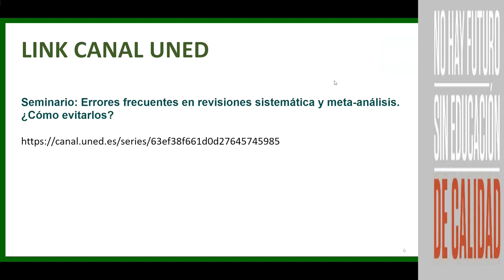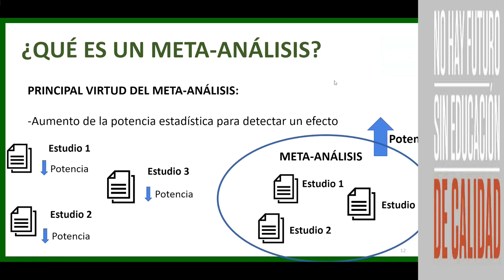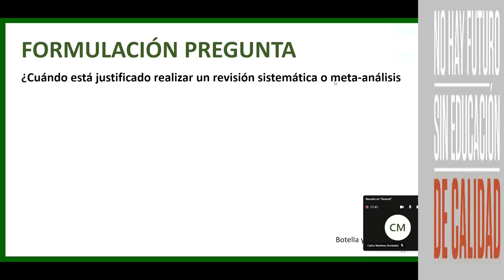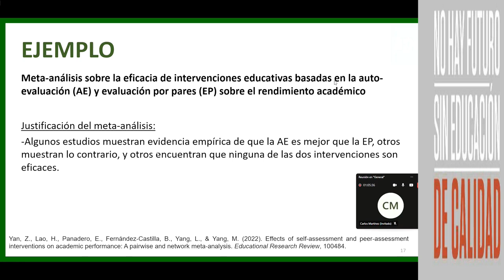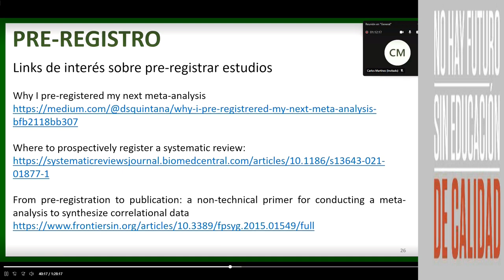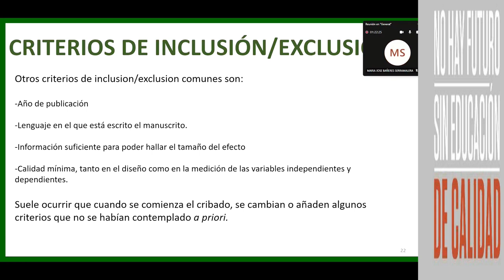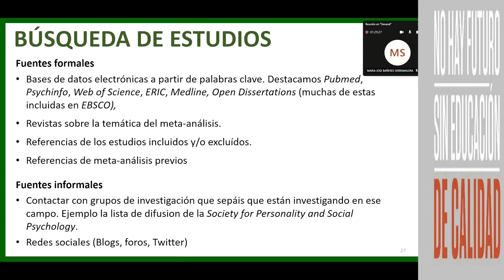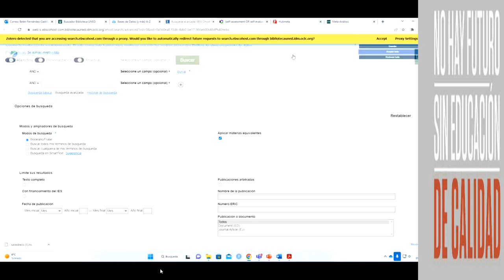Formulación de la pregunta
Este video se ha compartido sin autorización oficial con el fin de facilitar el acceso al estudio de la asignatura y poner el valor la importancia de compartir el conocimiento no como un negocio, sino como un bien social. No está monetizado, lo cual se evidencia por la ausencia de anuncios publicitarios durante su visualización. Extendemos nuestro agradecimiento a todos los profesores y tutoras que, dedicadamente, desempeñan su trabajo en unas condiciones deplorables.